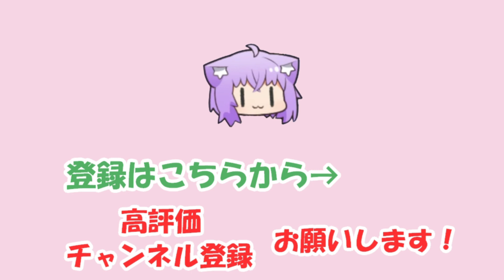【猫又おかゆ】ミオとの北海道旅行を興奮しながら報告するおかゆ【ホロライブ切り抜き】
2023/09/29の配信「【Minecraft】本日夜！ねこねこあいらんど始動！最終チェック✅【猫又おかゆ/ホロライブ】」からの切り抜きです。